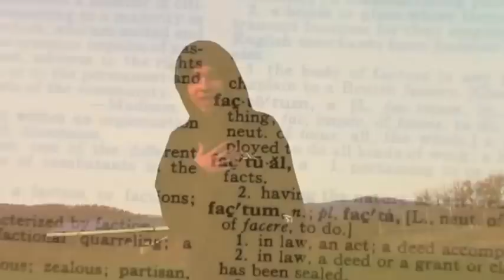Keep It Fresh (The Real Foods Rap)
"Keep It Fresh"--the Real Foods Rap! Check out what students and adults in Rappahannock County, Virginia  think about real food and their school food. A student/community collaborative project about REAL food, featuring Spraya Benz and Friends. This is our response to the video "We Are Hungry"--to show that our school food is delicious, nutritious, student-grown and locally-grown when possible, and that we are excited about vegetables and fruits on our plates! Please watch and share, and don't be afraid to get up and dance! Let's Move!

Lyrics:
[Trista] Listen up I wanna tell you what real food is to me I think you will agree that it is so tasty
It's good for the planet, it's good for the earth
Any real food you eat is most definitely worth
the price you pay, the health you gain
move your body eat real food you'll feel no pain

we also have lettuce and other salad greens that are alive and well until we harvest them
and eat them right there, you know on the spot
while they have the most nutrition, the nutrition we've got
to have for our well being, for our energy
to do the sports we love, to be who we wanna be

Our school cafeteria serves some local food, when they do you got to know it tastes so good
we had butternut squash, we had apples a lot
we had veggies grown by farmers right down the block

[Chorus, Noah] Keep it fresh, come on everybody say Ahhhhhhhh!

[Richie] It's farm to table from the cradle to the grave, making plates cause I'm able, bringing food to the table dude. It's so cool, so yummy when I chew so maybe you should chew 'cause you know farmers are few. They need your support so they don't need to export, now time to read a health report--eatin green, staying lean, you know what I mean--I like my food unprocessed and my produce clean. Chemical free, can't you see, major companies use controversial methods, it's not the best for kids. So grow locally, eat fresh, flow vocally, and it comes out the best. You know my harvest is one to impress. I made it myself and it cost me no less.

[Chorus] Keep it fresh, come on everybody say Ahhhhhhhh!

[Miguel] You gotta work, it's cultivation. No time for Playstation.
Real food is creation, grown to feed the whole nation.
I'm basing my rap off a passion. Real food lets you take action.
Moves you with the speed of a rocket. So I keep celery in my pocket.
I love the Earth so I say stay natural, everything from the Earth is magical.
In fact everything in this song is factual
and everything that we eat here is actual
While you're stuffing artificial, I'm as real as can be 'cause I know what real food is to me
so don't bother I'm too busy. Take a bite, don't be a sissy
real food is a treat, so tell me, do you like the BEET?

[Chorus] Keep it fresh, come on everybody say. [bell rings]